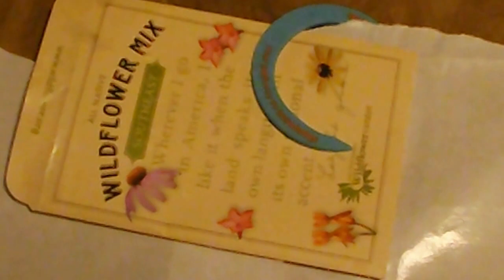Seed Bomb Banner and Tags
I wanted to do a fun craft for Easter and Spring.  I feel like Spring is a great time for new beginnings and renewal of old projects.  I've been very curious about both seed bombs and banners so recycling some paper scrapes I decided to combine the two.

Supplies
Paper
Wax paper or plastic tray
seeds
String
White Glue
Toothpick

I used paper from old projects and a seed packet from the Lady Bird Johnson Wild Flower Center and some pepper seeds I had saved from a meal.  I am using the brown paper as a test for the pepper seeds but the two inch  size would make perfect gift tags.  I doubled simple sewing thread for strength to hang the birds.   The string will compost in the garden and birds reuse string in nest building.

Steps to make Seed Bomb Tags, cards or banners
1.  Organize cards on wax paper or tray and apply a generous amount of glue.
2.  Sprinkle seeds on glue use the tooth pic to push seeds into glue and gather stray seeds.
3.  Find middle of string and banner.  Attach string by laying it over glue drops.  Use toothpick to push string into glue if needed add more glue.
4. Let stand for 12 to 24 hour or until glue dries completely.  Hang in your garden or a an ugly location that needs some flowers for the Guerilla Gardening touch.
5.  Wait for the elements to compost breakdown the glue, the seeds will blow in the wind, germinate and grow! Enjoy the view.

I am Della Badart a sustainable artist. I aim to produce items that are a good looking, functional, efficient use of resources, using recycled products for individuals and families striving to reduce waste.  In that spirit I create original items from recycled clothing, paper and found objects. Ultimately, my goal is to help others visualize a better tomorrow starting with today.  and please drop by and like my Face book Fan